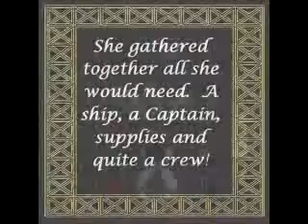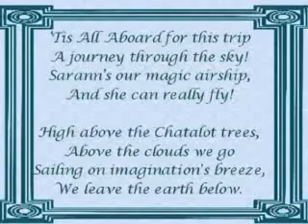QUEST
The Quest of the Kingdom of Chatalot